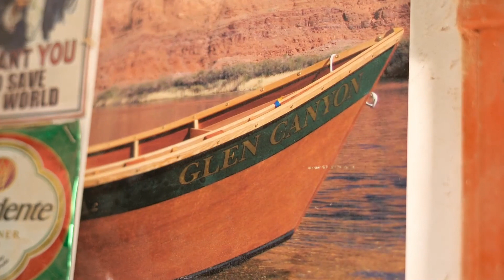Can't Beat This Place For Fun | Trailer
Here’s a sneak peek at a fun new film by director Dawn Kish featuring Fretwater Boatworks and a few of the unique characters who are carrying on the tradition of building wooden dories whilst honoring the story and legacy of Grand Canyon Dories founder, Martin Litton (Watch Martin’s Boat

Catch the online premiere of Can’t Beat This Place for Fun October 6 on our Facebook

Presented by American Rivers & OARS

Director/Camera: Dawn Kish | Camera/Editor: Jake Hewitt | Producer: John Tveten | Starring: Brad Dimock, Amy “Cricket" Rust and Pat Clark

OARS has been providing whitewater rafting, hiking & multi-sport vacations since 1969 and we learned from decades of experience how to create life-changing nature-based experiences for you, your family, your friends or your business—the beauty of a pristine wilderness setting, combined with real-life adventure and thrills, captivating companionship and the chance to get away from it all.

Are you on Instagram? We are